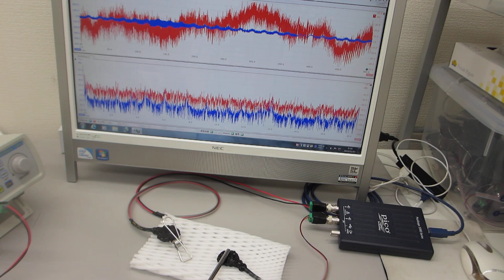超音波プローブの製造技術（超音波の伝搬特性テスト）